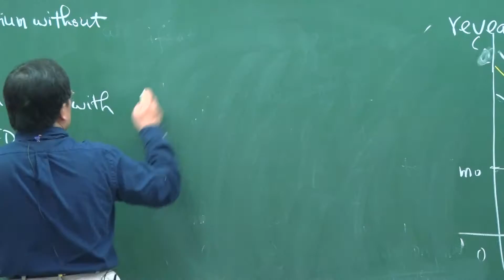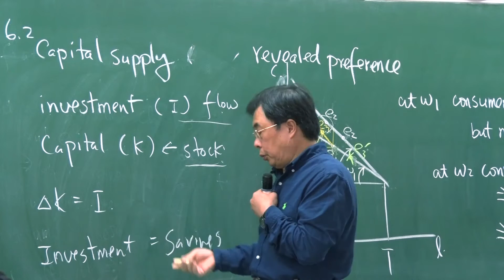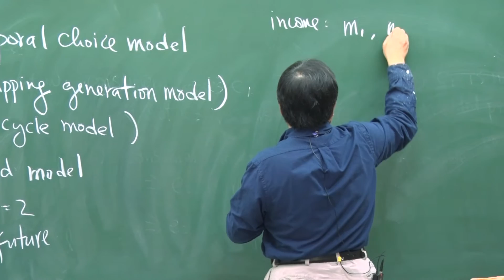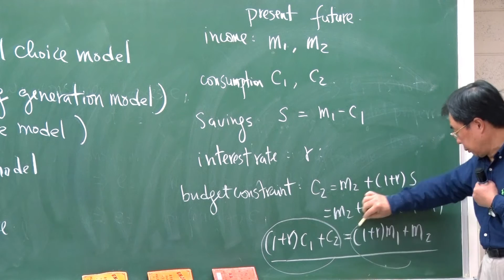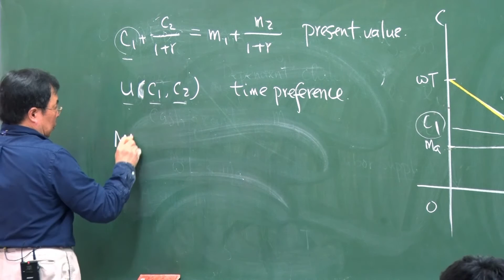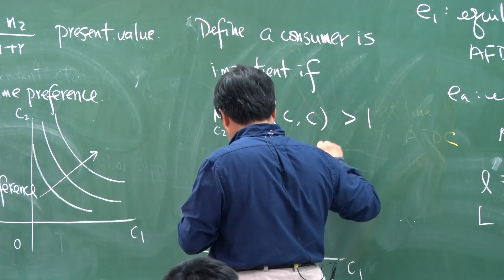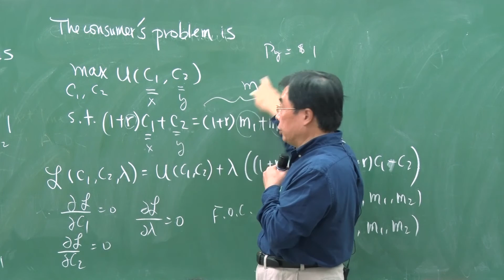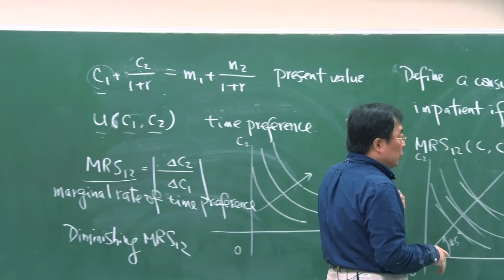10420張寶塔教授個體經學2_ 第2D講 Labor supply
[清華大學 張寶塔教授 開放式課程]